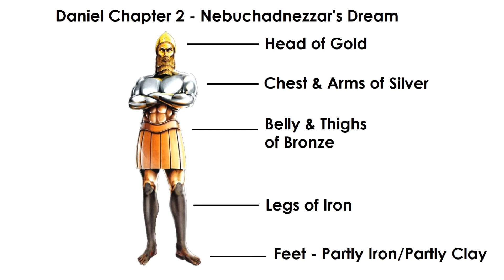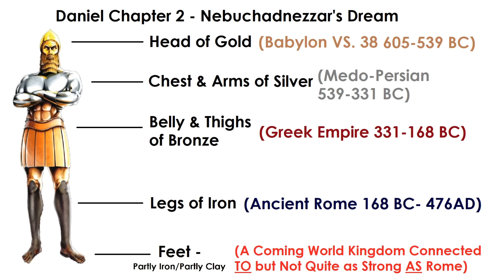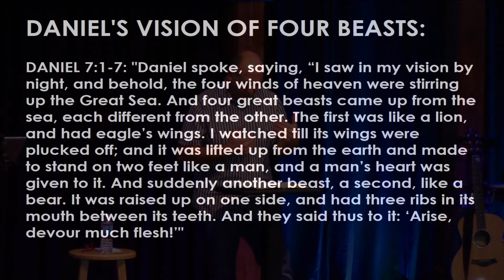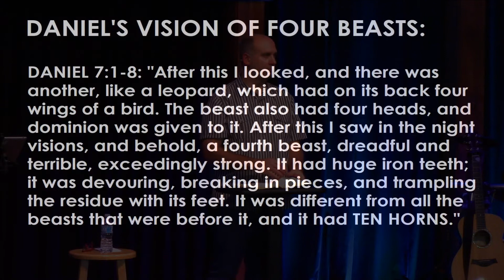What the World is Coming to | Revelation Chapter 13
Pastor Kevin takes us through Revelation Chapter 13 | The Antichrist. We're Watch live on facebook!